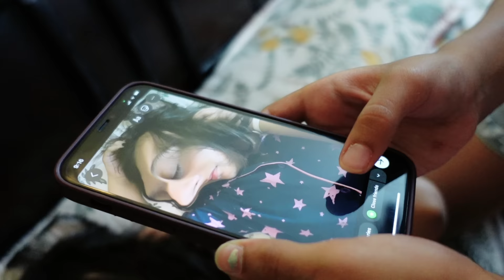Badi Behen VS Choti Behen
Pack My Luggage Bag With Me
Shopping with Pari at Decathlon

Exam  Tips & Tricks  |Study Hacks  | Exam Study Tips part 3  |Best Study Hacks | Learnwithpriyanshi
Heloo Everyone
Here is th study video As You all demanded video  hope you all like this guyes

If you are looking for the best exam hacks video then here it is . This video will give you the best study hacks that are efficient and productive and help you to become an A grader .

This video will give you the best way to tackle exams.So if you are feeling anxious, stressed and don't know how to approach your studies then this video will be very helpful to you.

Some hacks that have been scientifically proven to give you the best results are mentioned in the video.

AAJAO!

😃😊 🙂  KEEP SMILING  😃😊 🙂